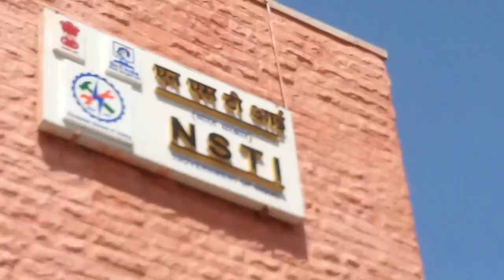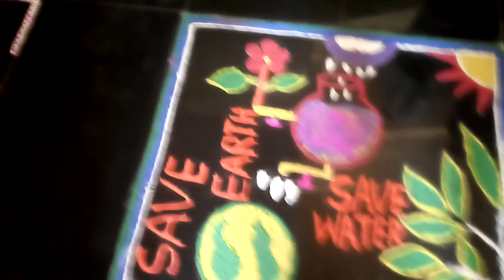NSTI JODHPUR Women's day Rangoli designs/8 march 2021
INTERNATIONAL WOMENS DAY,WOMENS DAY CELEBRATION,INDIAN SITCOMS,FAMILY COMEDY,INDIAN HINDI COMEDY SERIES,hindi short movie,ruchi piyush,ruchi and piyush new video

NSTI CITS JODHPUR women's day rangoli designs/8 march 2021